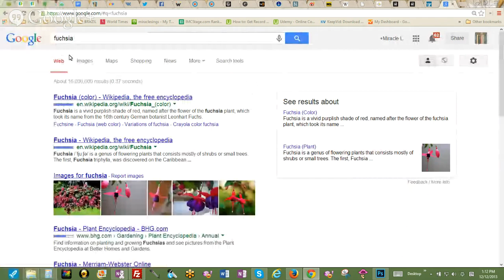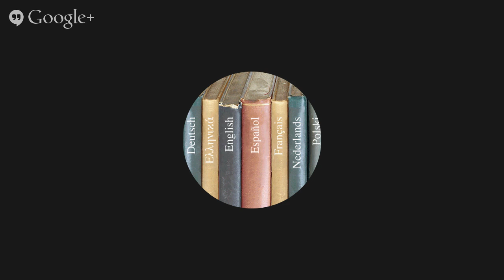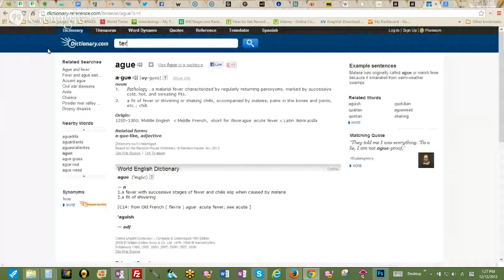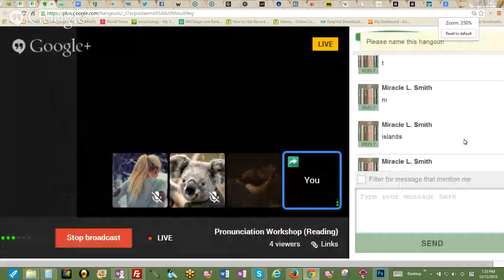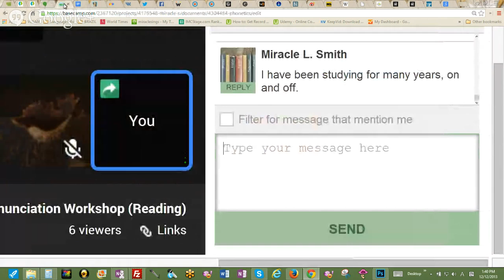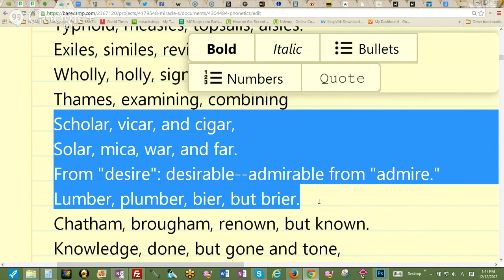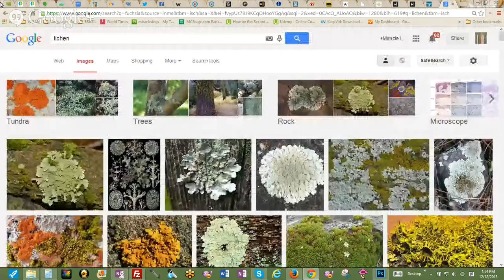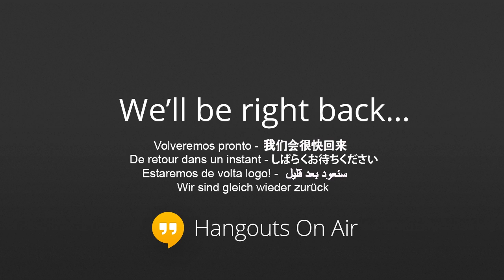Pronunciation Workshop (Reading)